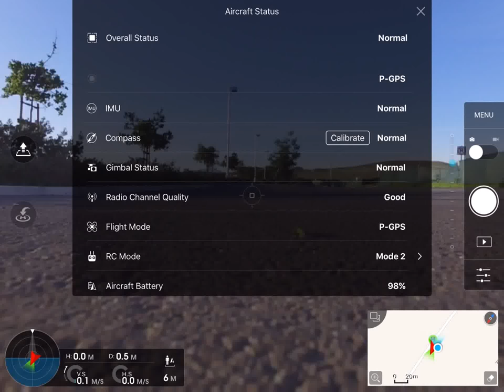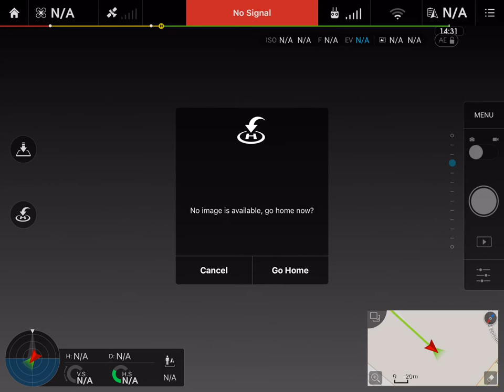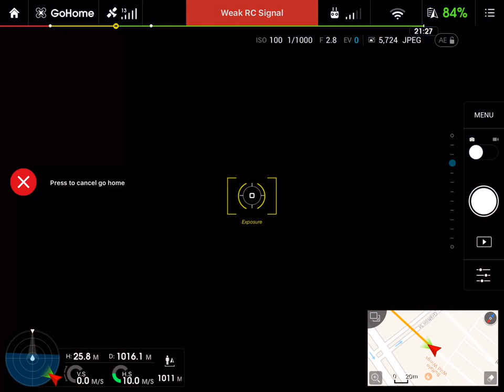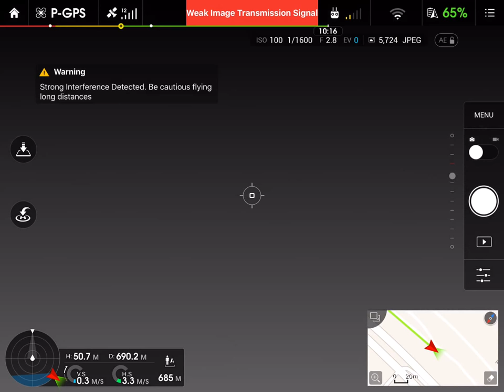DJI Phantom 3 Standard Range Test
I am flying my stock DJI Phantom 3 Standard. There are no modifications to the antenna.

Usually I am able to hit 800 meters, but today I was lucky and hit 1462m (0.9 miles) horizontally at 25m vertically.

As you can see in the video, the range changes significantly, I went in another direction and was only about to hit around ~300m.